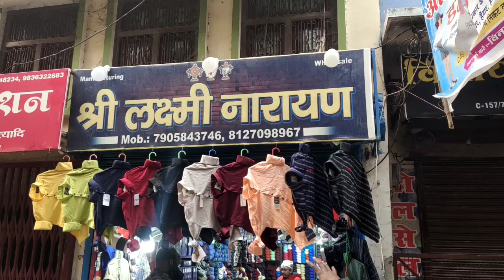shirt manufacturer//wholesale shirt market in Gorakhpur//shirt manufacturer Khalilabad market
shirt manufacturer in Gorakhpur//wholesale shirt market Gorakhpur//Khalilabad ka sasta market

एड्रेस-श्री लक्ष्मी नारायण
पता-गोरखपुर रेती चौक कालीबाड़ी मंदिर

Cover topic:-

gorakhpur shirt manufacturer
lower wholesale market Gorakhpur
clothes business kaise kare
woolen manufacturer wholesale hoodie jacket
thandi ke kapde gorakhpur mein
wholesale market jacket hoodie tracksuits
clothes manufacturer gorakhpur
garam kapde in Gorakhpur
winter collection manufacturer gorakhpur
winter collection wholesale gorakhpur
school dress uniform wholesale in Gorakhpur
lower t-shirt hoisary in Gorakhpur
export quality t-shirt gorakhpur
school and all other uniform manufacturer wholesale
khalilabad bardahiya bazar
khalilabad kapda market wholesale
khalilabad market jeans
wholesale shirt gorakhpur
khalilabad market Gorakhpur
shirts business gorakhpur
khalilabad wholesale kapde ki dukan
shirt manufacturer khalilabad bardahiya bazars
wholesale shirt Khalilabad
new collection Khalilabad
shirt wholesale Gorakhpur